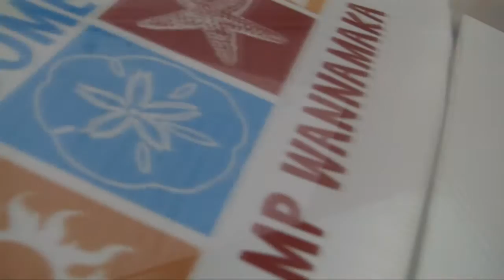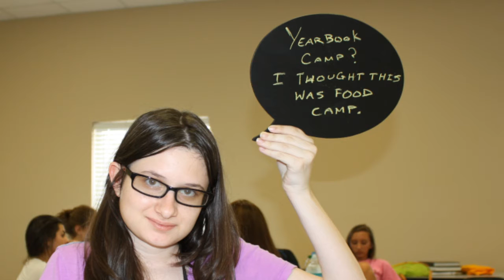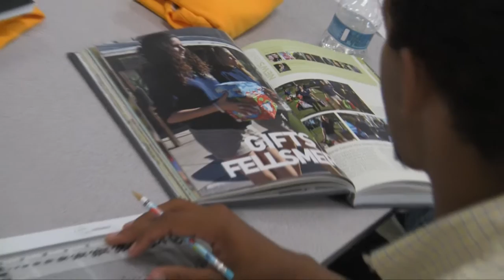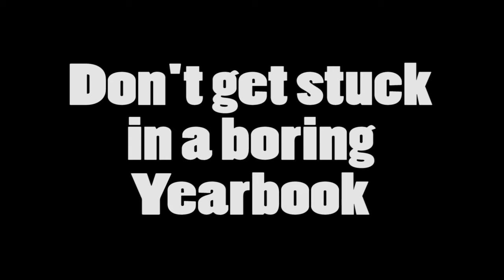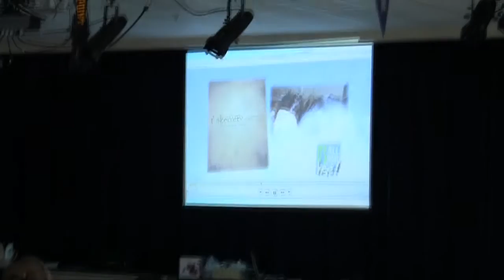Camp Wannamaka North 2012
Holy Trinity